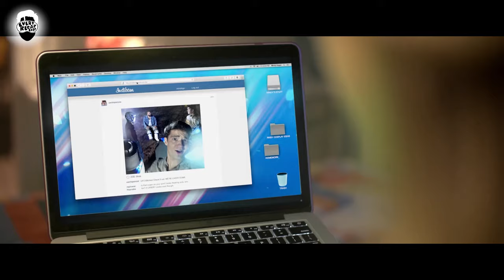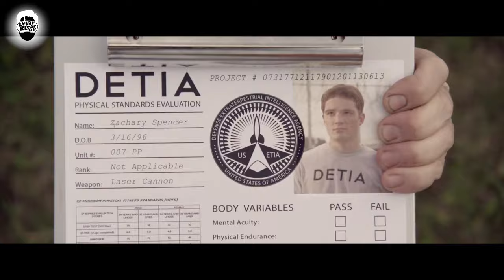America Prepares A Warrior To Fight Intergalactic War, But He Gets Replaced By These Four Idiots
Four Idiot Americans receives some alien equipment from a fallen UFO. However, they don't know that they have accidentally taken part in some intergalactic war. This is gonna be a bumpy ride.